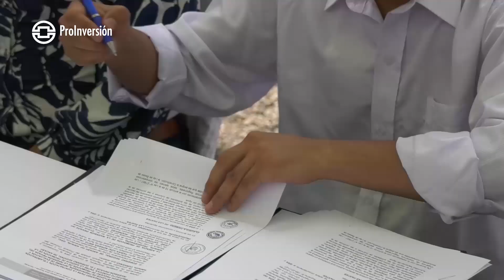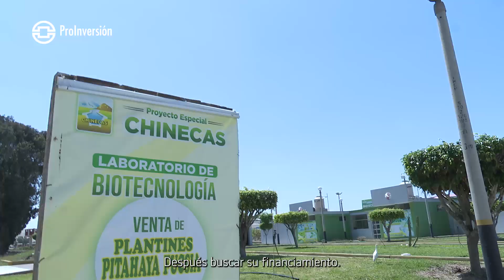Proyecto Especial Chinecas - Rutas Región Ancash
Llegamos a la región Áncash para conocer de cerca el Proyecto Especial Chinecas, una megaobra de irrigación agrícola anhelada por años que, gracias a un convenio suscrito entre PROINVERSIÓN y el Gobierno Regional de Ancash, permitirá darle viabilidad.